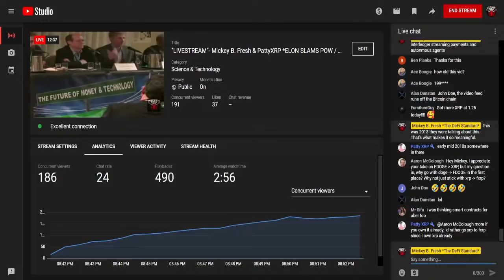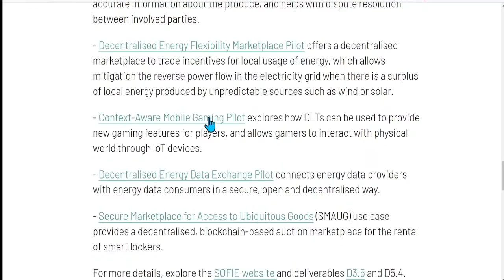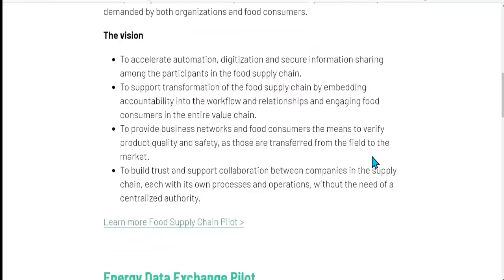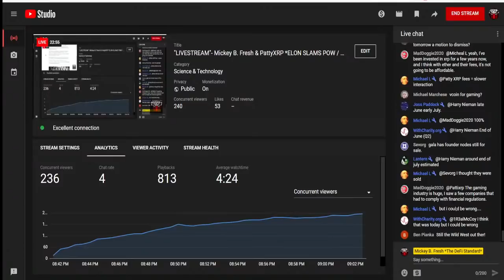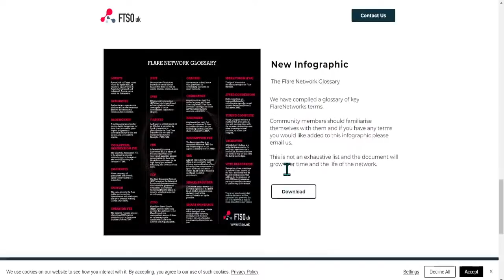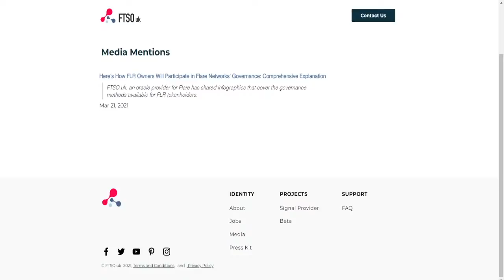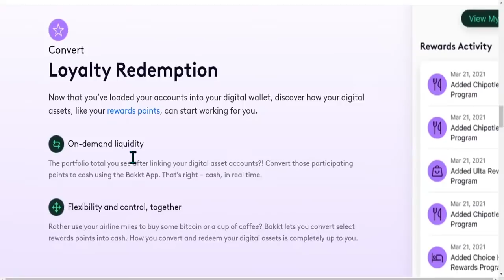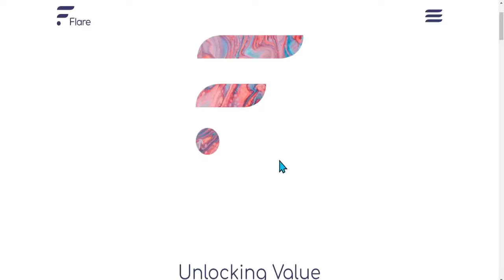"LIVESTREAM"- Mickey B. Fresh & PattyXRP *ELON SLAMS POW / POLYSIGN NEW BANK PARTERSHIP & INVESTOR*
Discussion aobut Tesla and PoW
Elon looking for green crypto for Internet of Things Applications and Payments
Polysign raies $53 Million in Series B Funding Round
Huge new partnership with Investment Bank